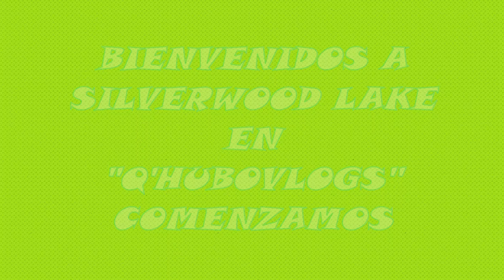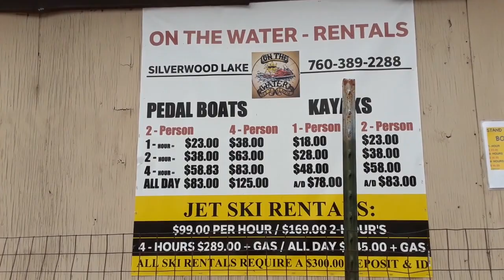Silverwood lake san bernardino C.A un lugar legendario y escondido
bienvenidos a siverwood lake , un lago en el sur de california en san bernardino por mucho uno de los mejores lagos , en el puedes nadar , divertirte con tu moto acuatica , navegar en tu bote , pescar , ETC te invita Q'HUBO VLOGS !! QUE LO DISFRUTEN !!